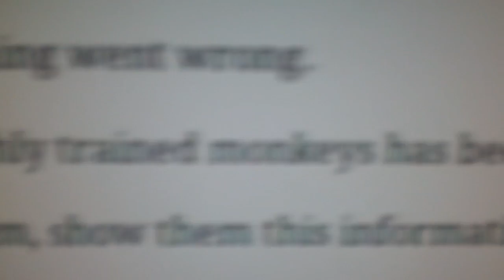500 Internal Server Error - Team of highly trained monkeys have been dispatched!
500 Internal Server Error on youtube?  Yup and they are going to even hook you up with technicial monkeys!  So what can you do to fix the issue?  This can happen on any web browser and is the cause of an error on the web site your looking at.  More like an error occuring on the web sites server.  You can try to refresh your page (press F5 for pc while on that page in the browser),   This is one of the most common types of HTTP errors you will find.